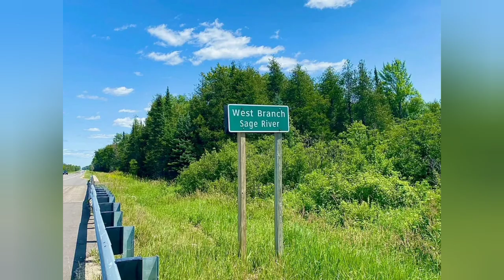Michigan Cheap Land For Sale | Land For Sale In Northern Michigan | MI OFF GRID Cabin | 40+ acres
$114,500

2 bd1 ba1,152 sqft

If absolute peace and quiet is what you desire, check out this cabin in remote Luce County. This 24'x32' cabin is completely off grid and set up for use year round. Inside you'll find a full kitchen, spacious dining and living room as well as a bathroom and first floor bedroom. Upstairs is open and has beds for 6+ and storage. Flowing well for fresh water, indoor plumbing, electric service via Honda generator and there's a wood stove as well as a wall furnace for the fall and winter months. This property is turn key and will include furnishings, linens, appliances, solar array and even an Argo ATV and DR trimmer. The sellers have made memories and are ready to hand it over to the next generation. (*Access via Sage River only. Buyers must have proof of funds and accepted offer for tour.) *Additional remarks: Sellers will also include a 10' Larson fishing boat and 3 hp motor for buyers with accepted offer. This can be used to access the cabin by water.